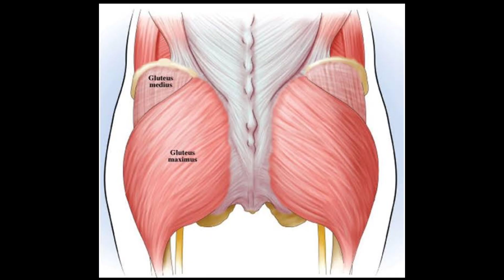How to Squat property for bigger legs | Akash Sanodiya | Junglee Ladka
How to perform deadlift properly with knee pain..
⭐ VIKRAM UNISEX GYM, near India 1 ATM,bhandewadi,pardi,nagpur 440035